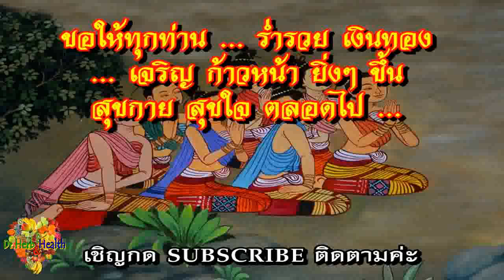ใบหน้า จะดูอ่อนกว่าวัย ลงไป 10 ปี เพียงทำแบบวิธีนี้ วันละครั้ง สูตร สาวโบราณ ใบหน้าอ่อนเยาว์ ต้องลอง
***ขอให้ ทุกท่าน😊🥰😴🥵🤑🤣สุขภาพดี แข็งแรง
👪👫⛹️👩‍🏫👨‍🔬👩‍🔬สุขกาย สุขใจ ผ่องใส เบิกบาน
🌷💖🌻💚🌼💙☘️💝🍒ทุกๆวัน ตลอดไปค่ะ :))🙏😅🙏